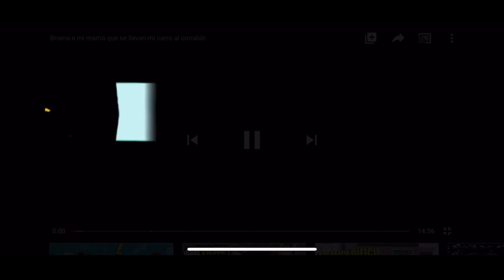RETOS EXTREMOS, NOS PONEMOS PAÑALES DE ADULTO(TOMANDO HASTA ORINARNOS)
Y comparte mi video con todos tus amigos muchas gracias